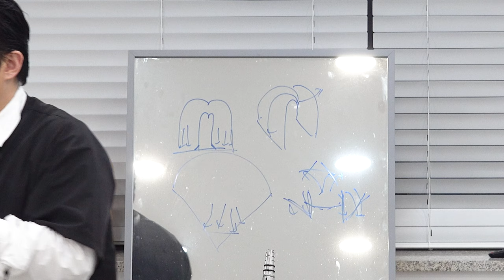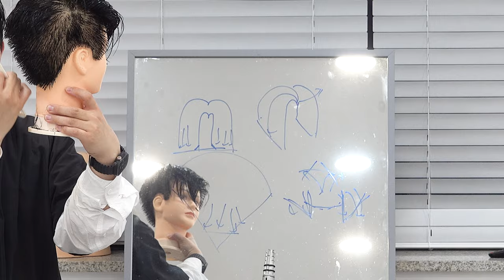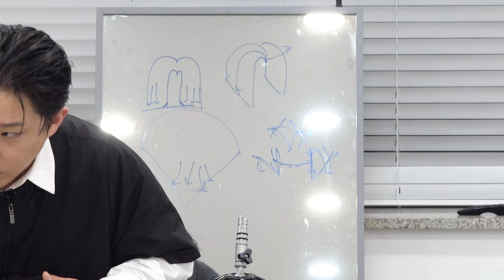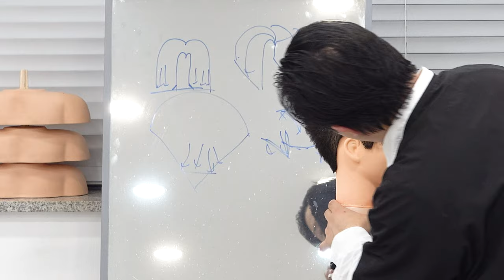2024 홍대 성수 남자짧은머리 클리퍼커트 드롭컷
최근 홍대 성수에서 유행하는 남자짧은머리 드롭컷 스타일입니다.

살롱워크에 도움이 많이 되었으면 합니다 감사합니다.